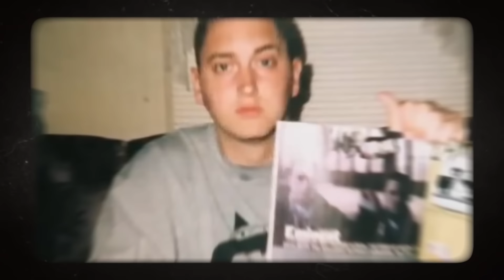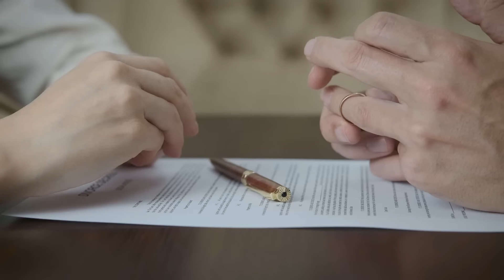Voici La Véritable Raison Pour Laquelle Eminem A L'air Si Différent Maintenant